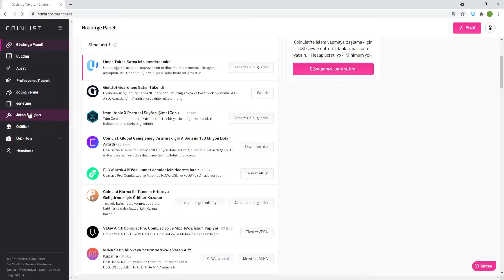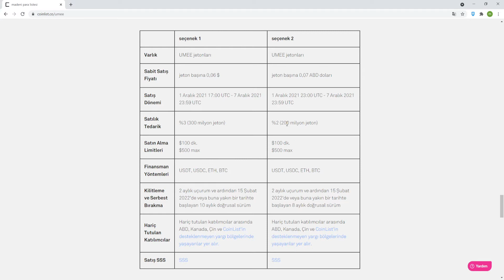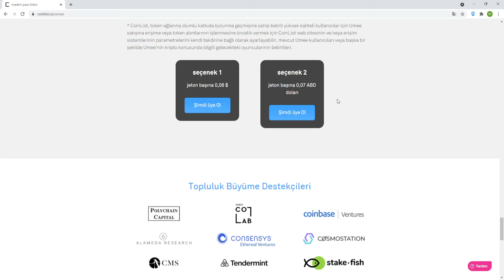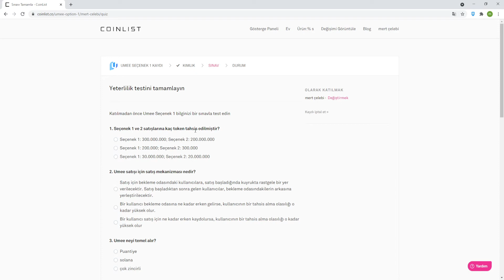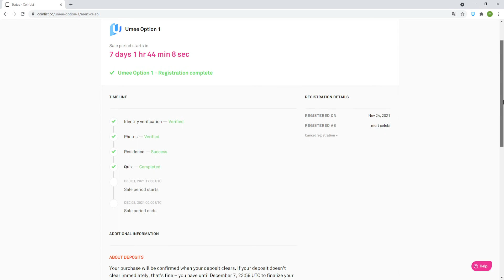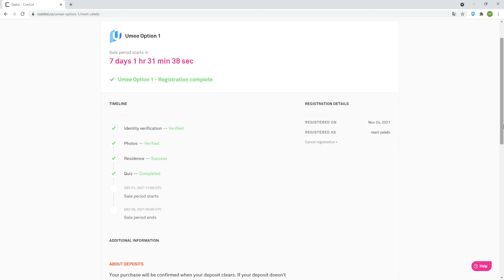COİNLİST YENİ ÖN SATIŞ UMEE TOKEN NASIL KAYIT OLUNUR? QUİZ CEVAPLARI!!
UMEE TOKEN nedir? nasıl alınır? Quiz cevapları, proje detaylarını ve coinlist üzerinden ön satış katılımı hakkında detaylı incelememi izleyebilirsiniz.

Videoyu beğenerek kanalıma destek olmayı, bu videoyu diğer bitcoin ve altcoin yatırımcısı arkadaşlarınıza paylaşmayı unutmayın.